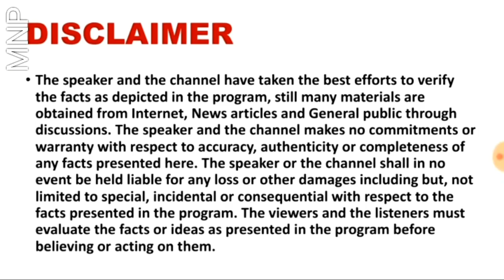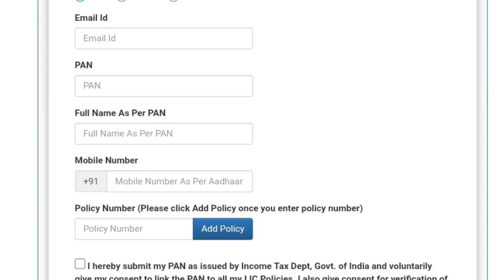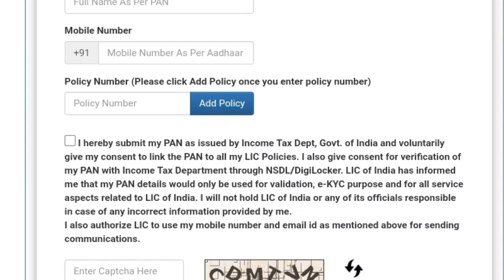HOW TO LINK PAN TO LIC POLICY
Know how to link PAN WITH LIC POLICY